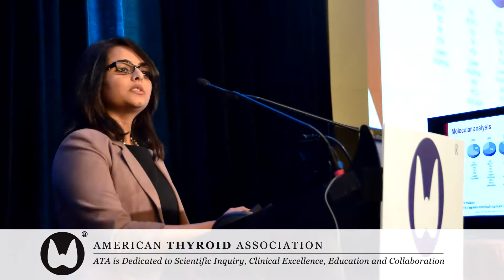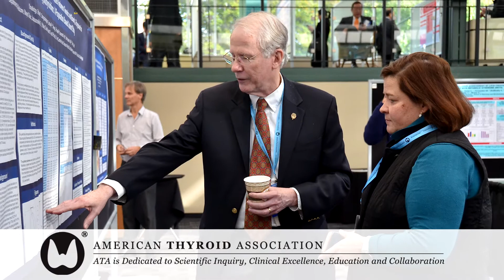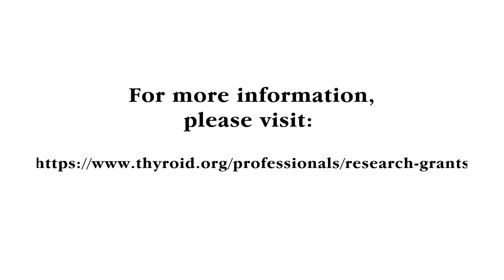ATA Thyroid Research Work and Impact, Presented by Dr. Aime Franco, PhD